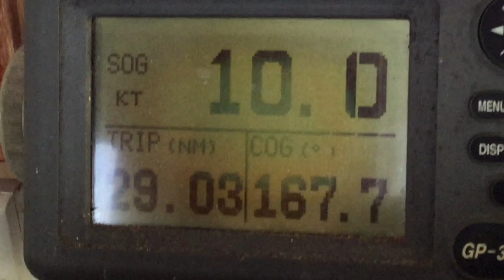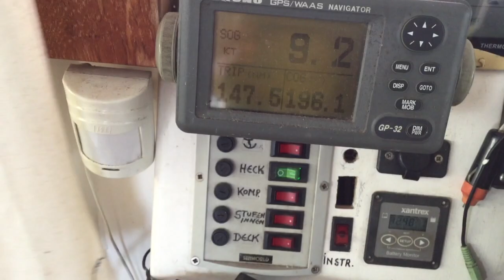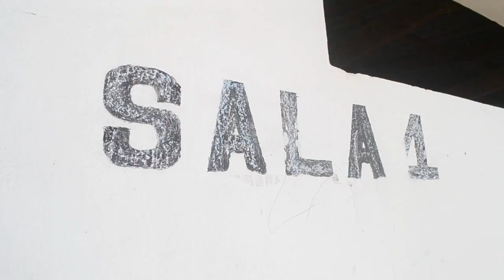Sailing to Bazaruto Mozambique. Bazaruto sand dunes and dancing people.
Umadum sets sail to go to Mozambique. A few pictures from everyday life on a sailing boat. Arriving to Bazaruto archipelago. Manuel, Evaristo and Tomas, local guys from Bazaturo show us the island. Max, a boy from Bazaruto films this for you.
What makes this island so special? Magic of Sand dunes, incredible underwater world, smiling and friendly people?
We bet that this island wiil be your next holiay destination

Love, Peace and Ocean Breeze
Tali and Guenther

We’re a Russian-Austrian couple, live aboard sailors/cruisers and professional filmmakers with a genuine love for life. Cruising oceans since 23 years. This is our life. Two adventurous people sailing around the world. Living the dream so many people are only dreaming of. Sailing, traveling, adventure, freedome. This is the life we want to share with you. Making travel documentaries. Yes, there are so many sailing videos. In our films we show you not only the daily cruising life. But countries we explore. People we meet. Local culture and island life. Simple and healthy living. Music, cuisine, crafts, locals artists. We will be happy if our videos inspire you to explore a different way of living. Life is about living your dreams!

Music in the film:
Pucker Up
Dark Times,
Infinite Perspective,
Highlight Reel